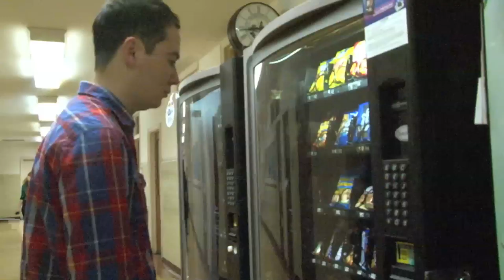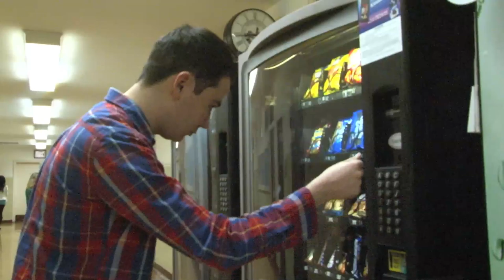Sh*t Brooklyn College Students Say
Video project for class. Written, directed and edited by Jacqueline Lobel. Had some technical issues with the outdoor shots, sorry they're so bright. Enjoy!